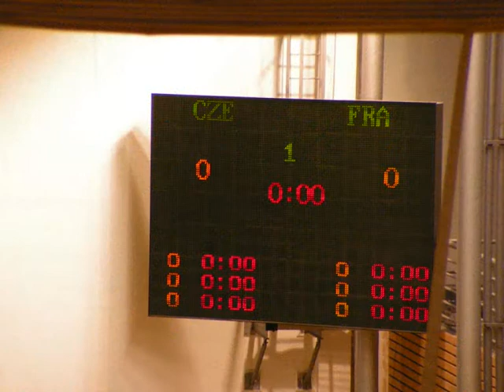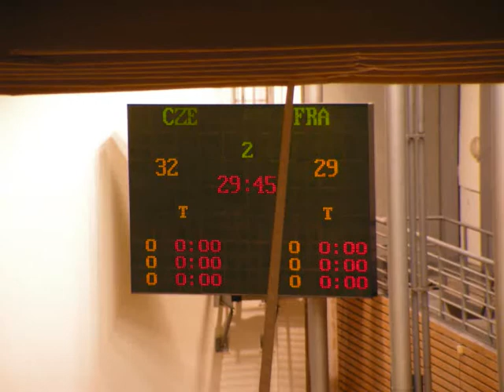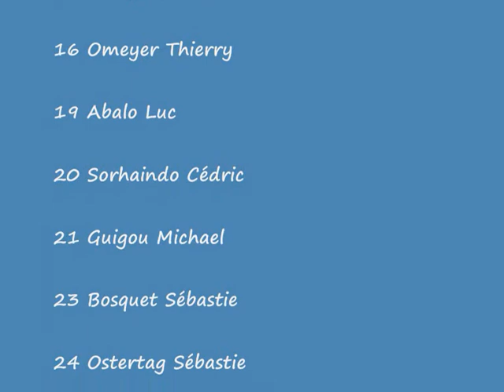Euro 2010 - RTC - France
Match de l'équipe de France de handball contre la République Tchèque à Brno.